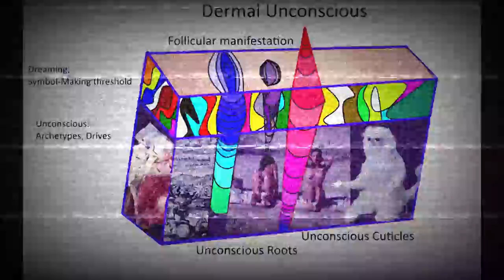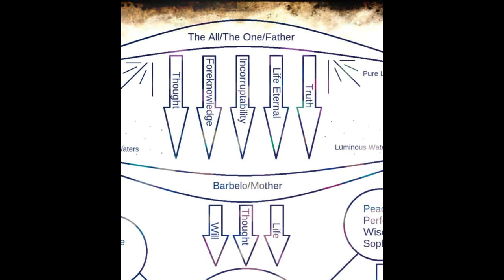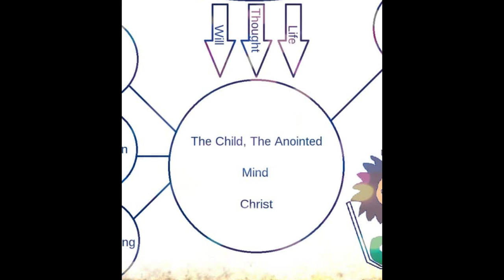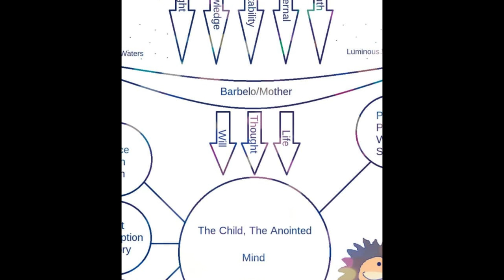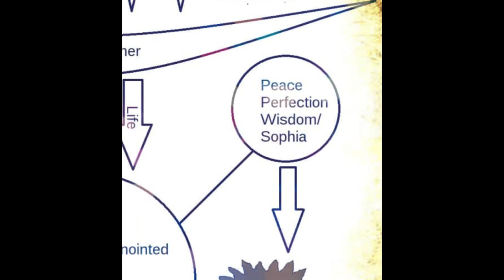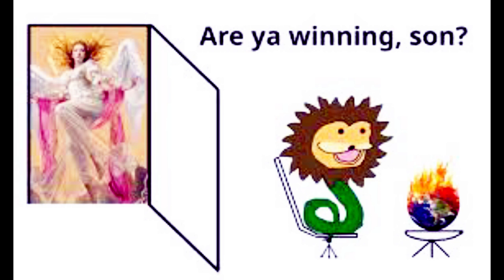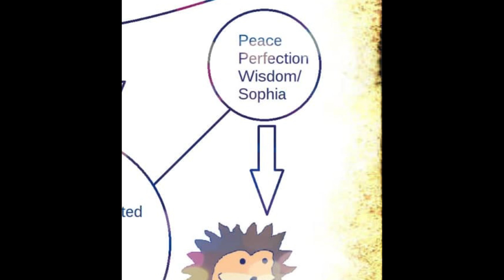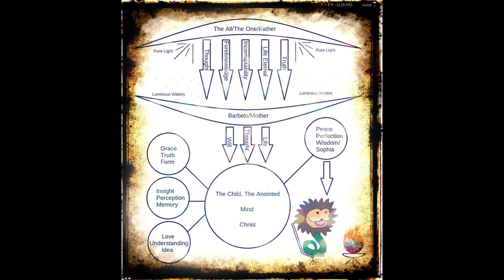Gnosticism - A gander through "The Secret Book of John"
CAUTION - this video may be dangerously boring and long. Only TRVE gnostics will get it